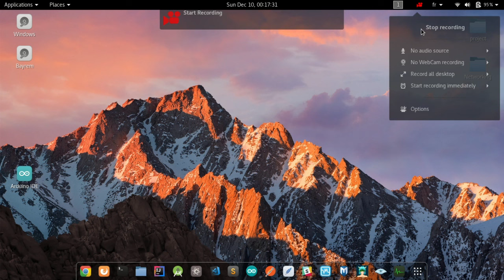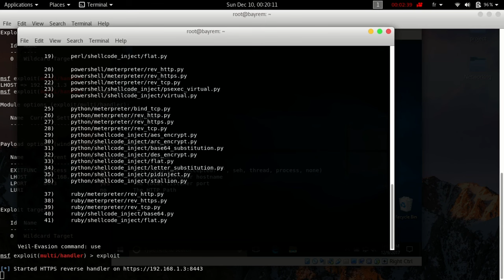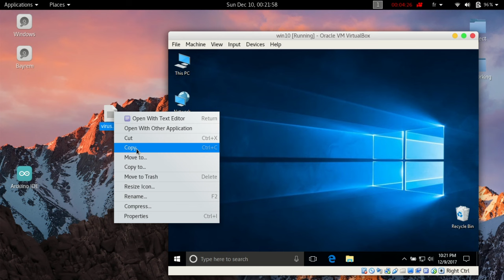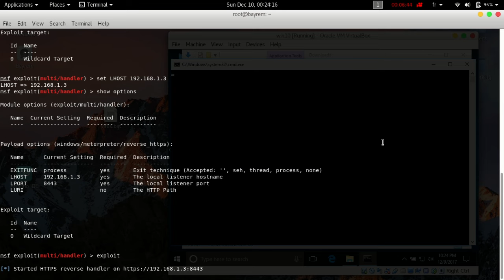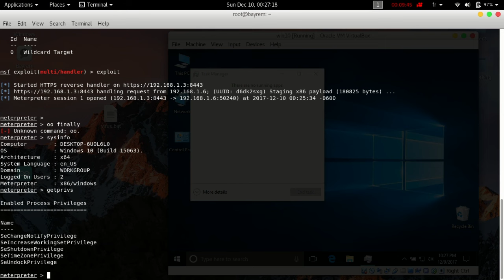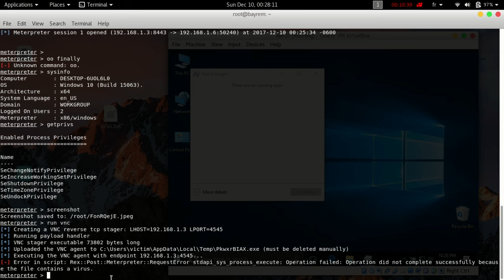Hack Windows 10 using backdoor